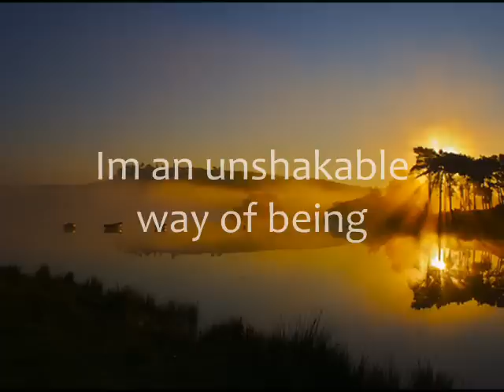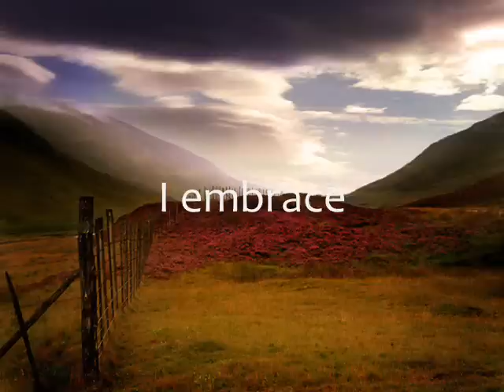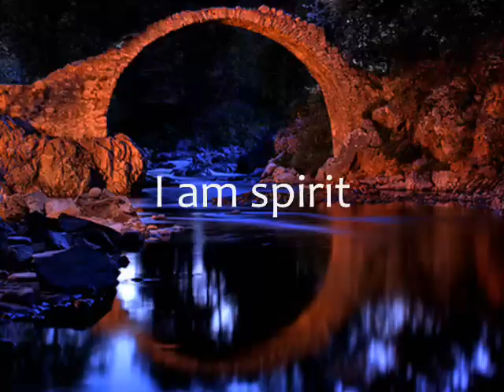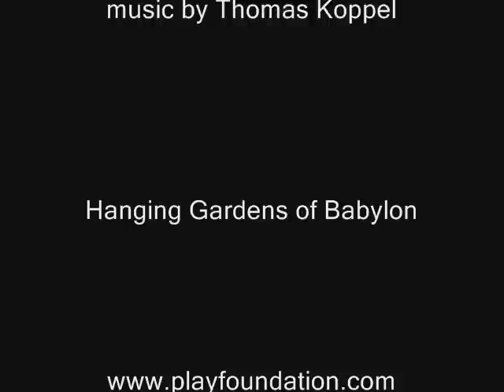The Braveheart Spirit (the words)